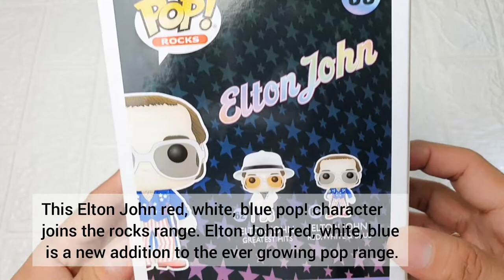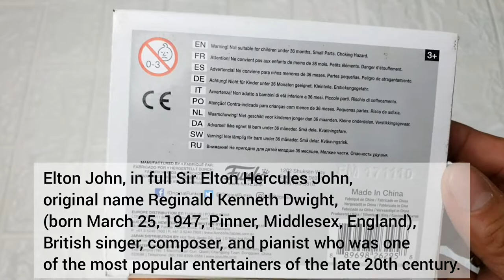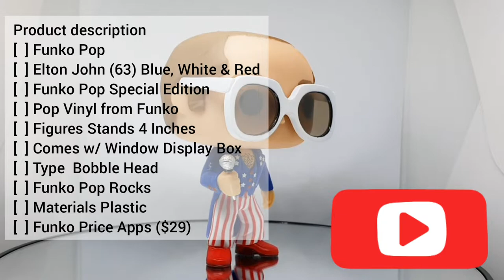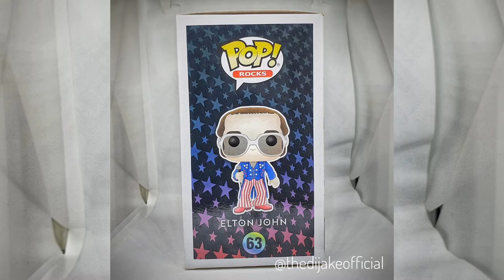ELTON JOHN 63 I RED WHITE & BLUE I FUNKO POP ROCKS I OOB TIME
Smile Love and Peace

Greatest Hits is the eleventh official album release for English musician Elton John, and the first compilation. Released in November 1974, it spans the years 1970 to 1974, compiling ten of John's singles, with one track variation for releases in North America and for Europe and Australia. It topped the album chart in both the United States and the United Kingdom, staying at number one for ten consecutive weeks in the former nation and eleven weeks in the latter.

00:00​​​​ START
01:19 OOB
03:13 MONTAGE